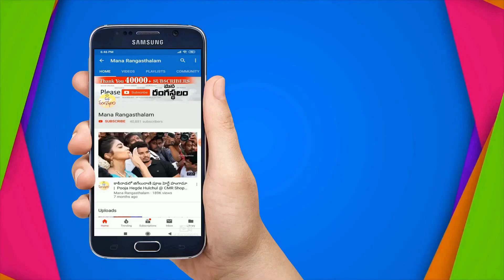Sankranthi Special Uppada Sarees | New Designs With Best Price